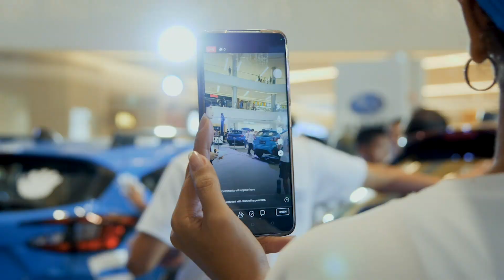The Subaru Car Challenge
We head on over to Festival Mall in Alabang for the Subaru Roadshow and the Subaru Car Challenge!